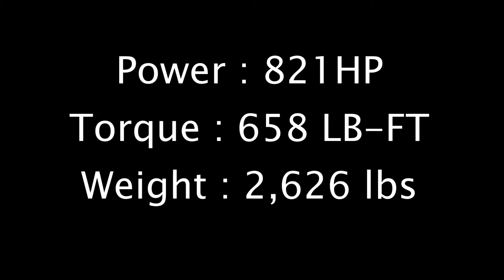Forza Horizon 2 | Drifting Montage #1 Nissan 240sx SE (Xbox 360)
Quick little drifting montage.

Song ;
-Dilated Peoples - Worst comes to worst (instrumental)
-Evidence - Hour Glass (instrumental)